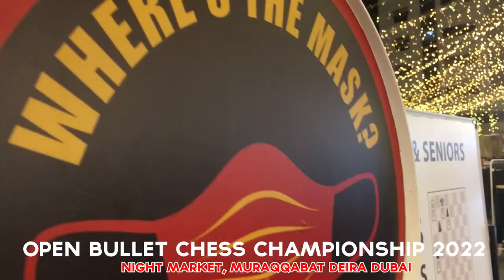Open Bullet Chess Championship 2022 - Highlights